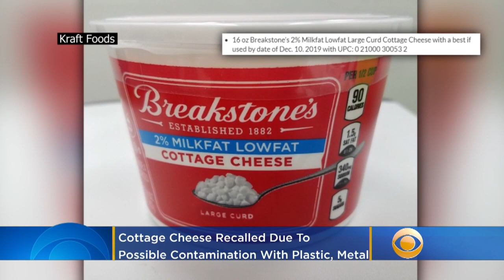9,500 Cases Of Breakstone's Cottage Cheese Recalled Due To Possible Contamination With Plastic, Meta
Kraft Foods is voluntarily recalling some varieties of its Breakstone's Cottage Cheese due to potential contamination of red plastic and metal. Katie Johnston reports.